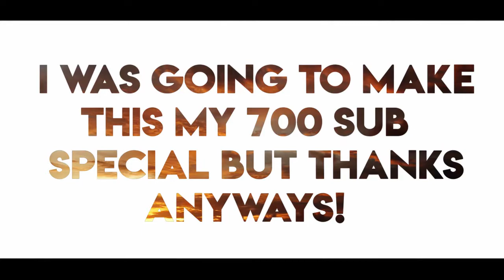650 SUBSCRIBER MONTAGE (bit early)